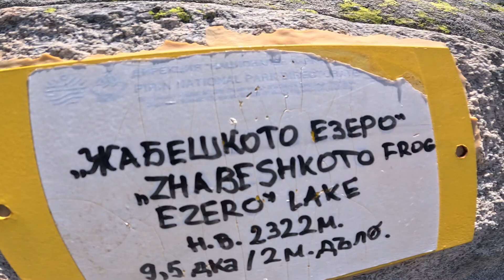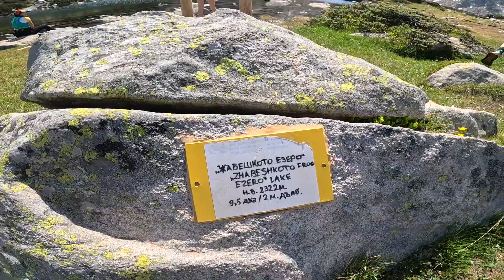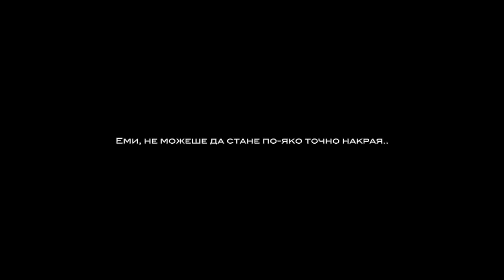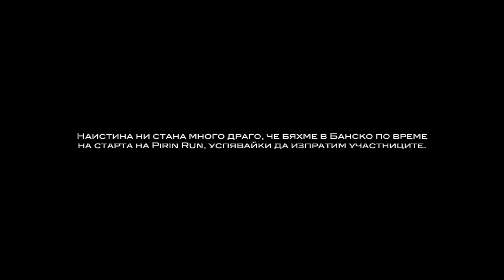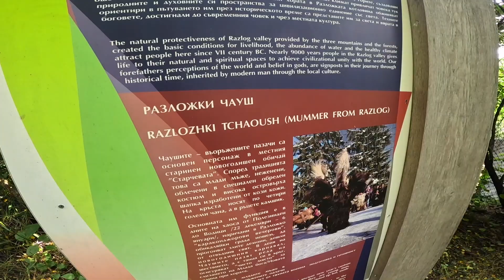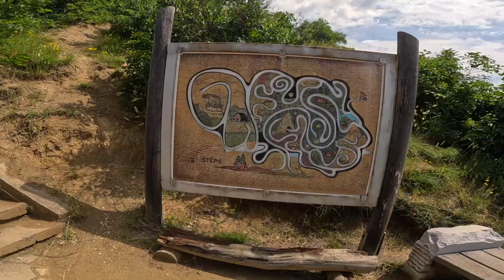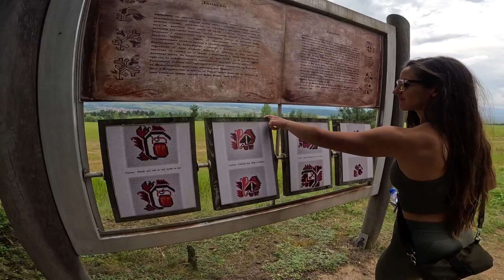Preparation for Pirin Extreme 2023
Тренировка: 10/10.
Красиви гледки: 10/10
Обща наслада: 10/10